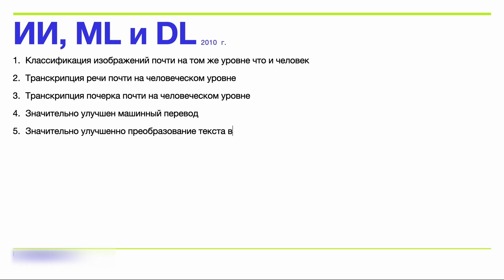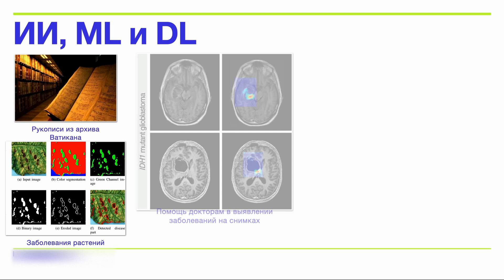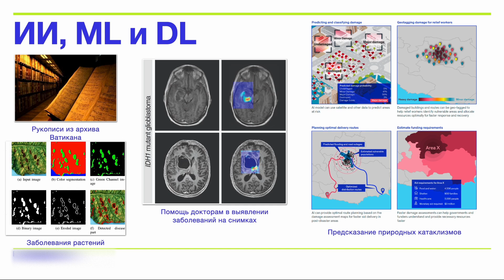COMP 3100 - Deep Learning - 1.1.6 - Достижения в области глубокого обучения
0+ Реклама ООО "КиберКоала" ОГРН 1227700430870 ИНН 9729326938 cyberkoalastudios.com erid:  e-BAw-ce5mC33fUVvVhEyT8nYNUs

Участникам:
Получай новости о технологиях, стартапах и программировании за 5 минут в неделю.